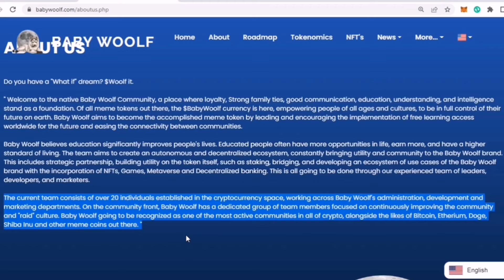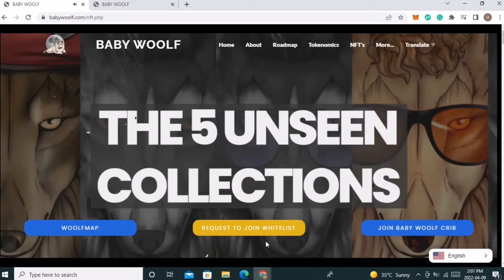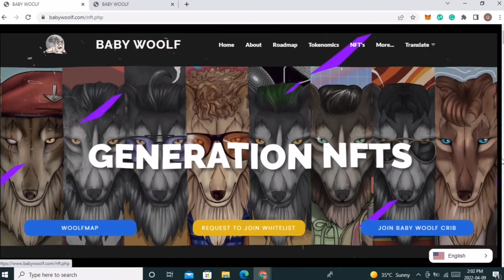Do you have a “What if “dream? woolf it | Learning Crypto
BABY WOLF COIN